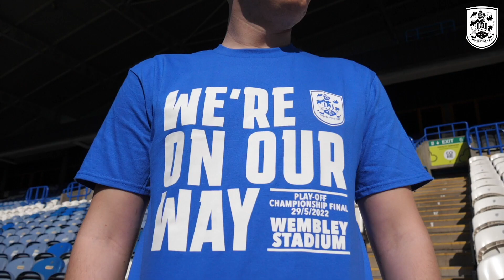👊 THE GENERAL | PLAYER INTERVIEW | Jonathan Hogg on Portugal Training Camp & Wembley preparations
Jonathan Hogg spoke with HTTV from the training pitch at the Portugal Training Camp.